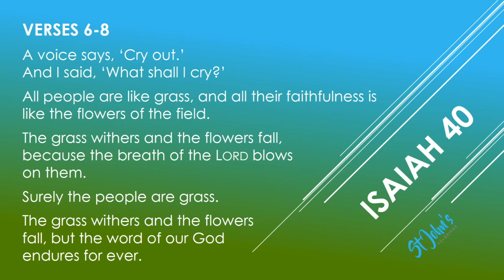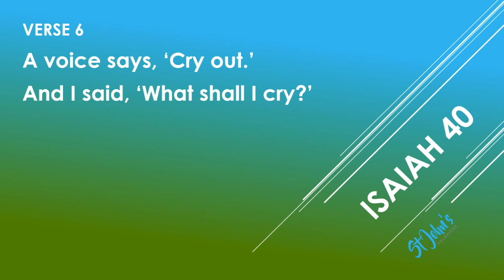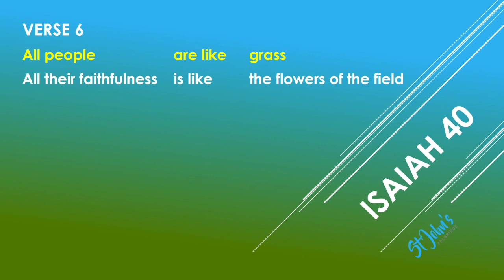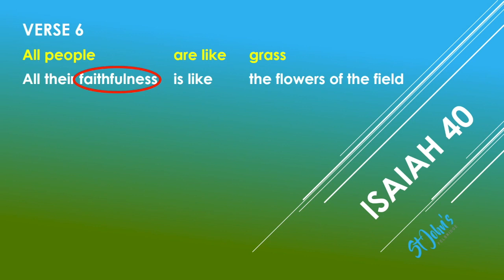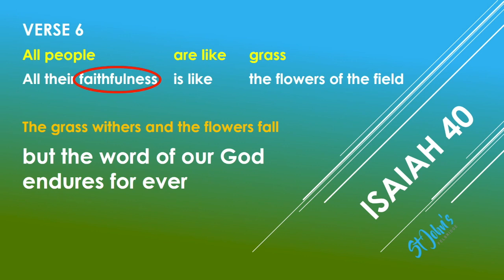Midweek Message part 3 Isaiah 40 verses 6-8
Second-midweek message series focussing on one chapter from Isaiah.  Mark Francis continues with an in-depth view of verses six to eight.